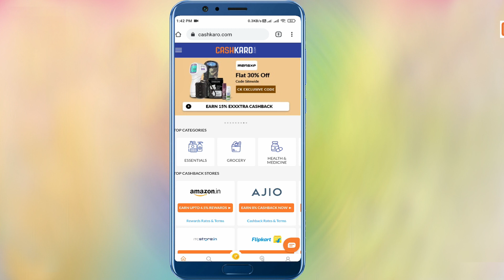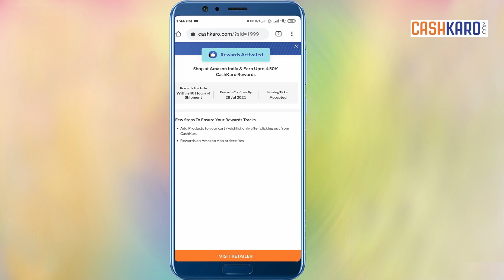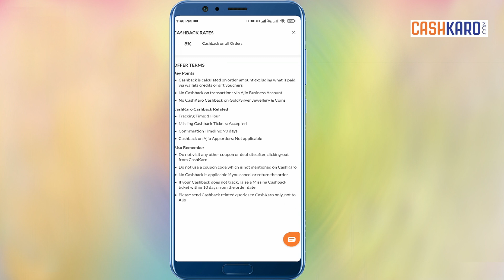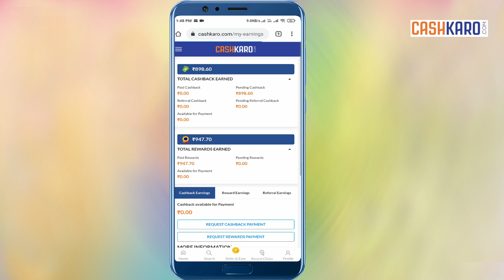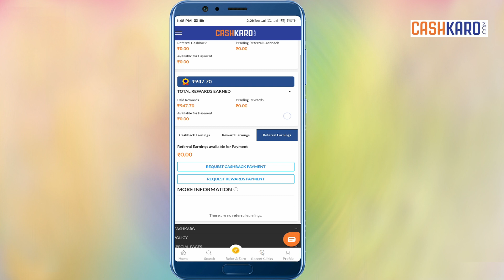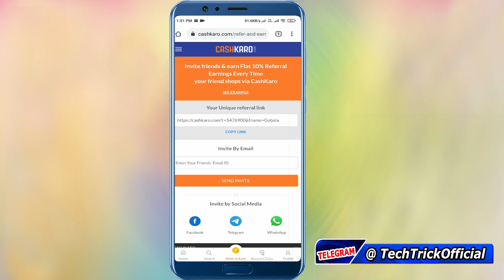Cashback Offer Explained! | அனைத்து பொருள்களுக்கும் தள்ளுபடி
Amazon, Flipkart and all Online Shopping Cashback offer

In this video we are going to see how get best offer from Amazon and flipkart and all e-commerce from the help of CashKaro site in Tamil

Follow us -

CashKaro gives you Extra Cashback on top of any offer on Amazon, Flipkart, Make My Trip & 1500 more top sites. So, whether you’re excited about the Big Billion Day, saving on a mobile using Amazon Offers, look for Fashion deals using Jabong Coupons or make-up using Nykaa Coupons, then just download the CashKaro App!